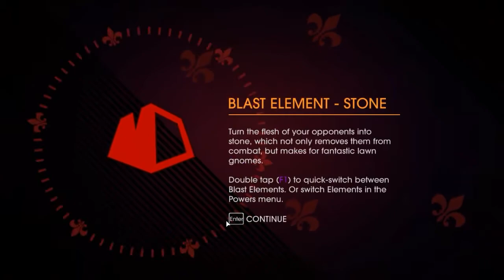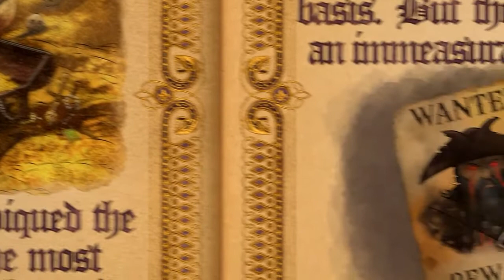Saints Row: Gat Out of Hell Gameplay